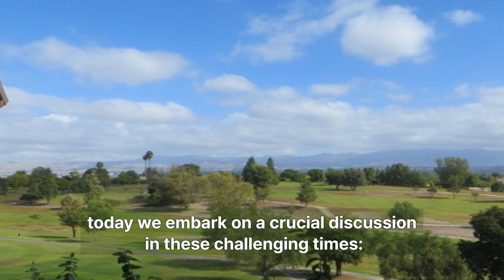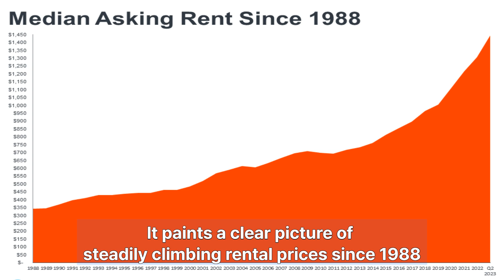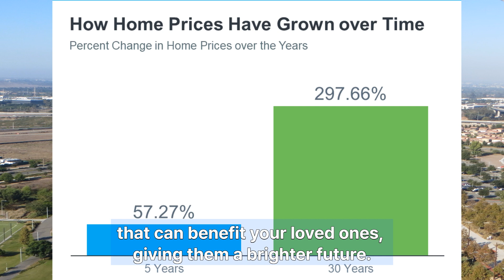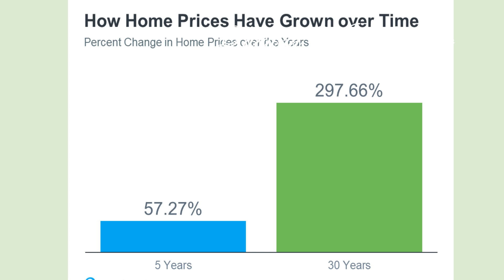Baby Boomers, Buy or Rent?